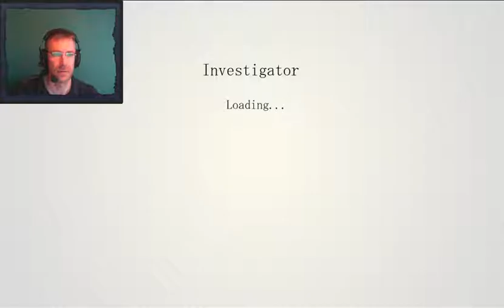Investigator Lets Play - PART 8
Investigator is a first-person horror where the events take place in a world of extreme weather cataclysms. The main character used to be a private investigator, but now he is but a mere stranger forced to roam from house to house in search of food and an overnight stay.